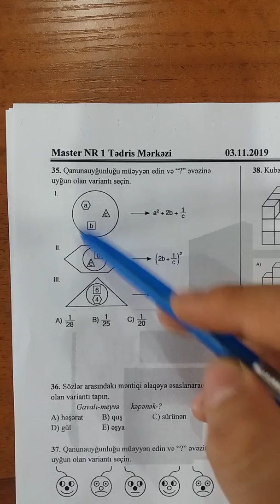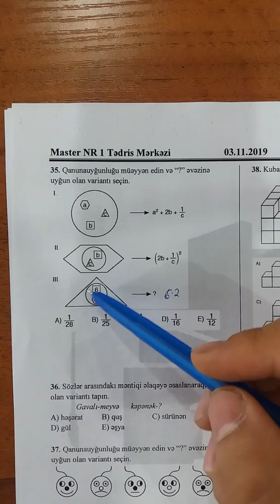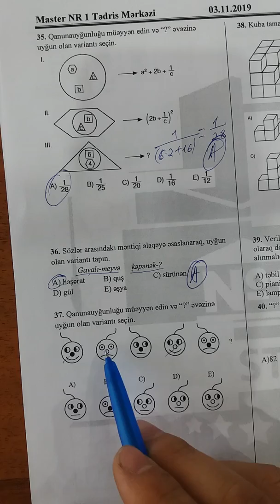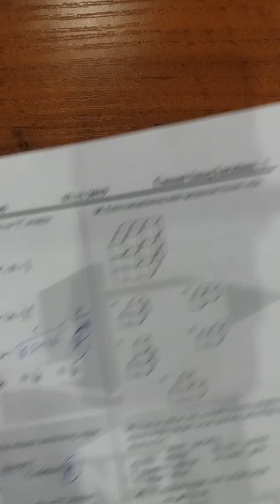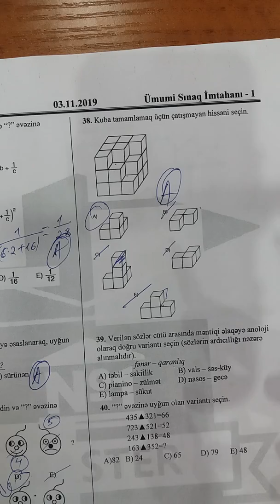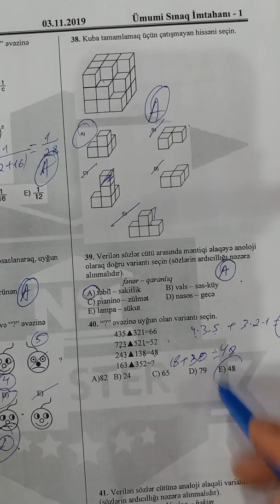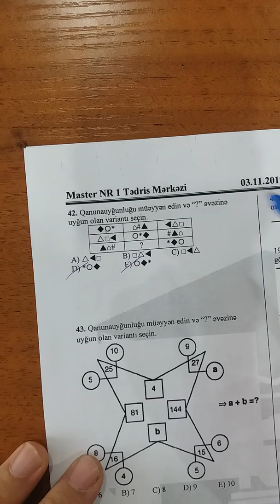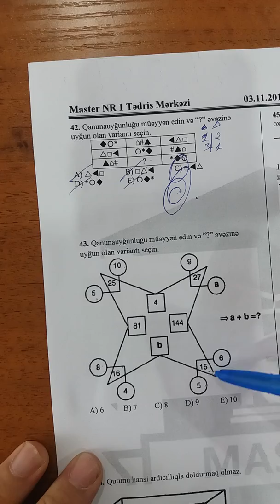Ümumi Sınaq İmtahanı 1, Məntiq, Sual 35-42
Əziz tələbələr, Youtube hesabımızda zaman-zaman müxtəlif sualların, sınaq testlərinin və dərslərin video-izahı paylaşılacaq. Sizə ÜSİ 1-də istifadə edilən Məntiq sualların Pərviz Əmənov tərəfindən video-izahını təqdim edirik.
Paylaşıb, bəyənib, abunə olub dəyərli şərhlərinizi bildirsəniz sevinərik. Xoş izləmələr!

- Ünvanlarımız: Elmlər filialı:
- Sumqayıt filialı: Ünvan: Sülh Plaza( lll mərtəbə), otaq 309